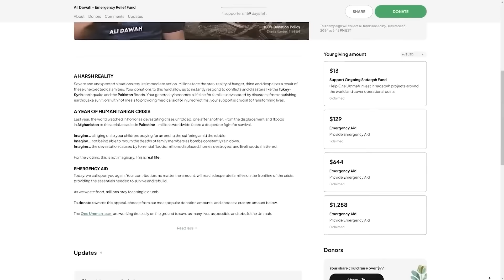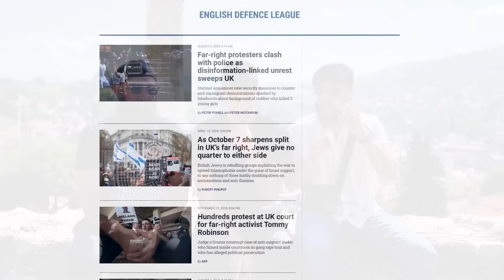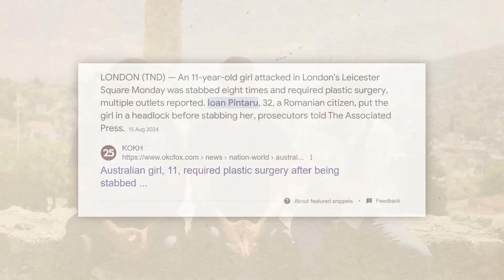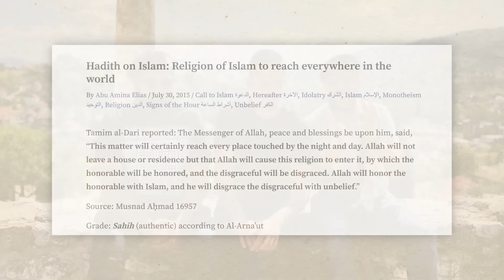IS MBS FUNDING $NEAK0? - MUSLIMS REACTS